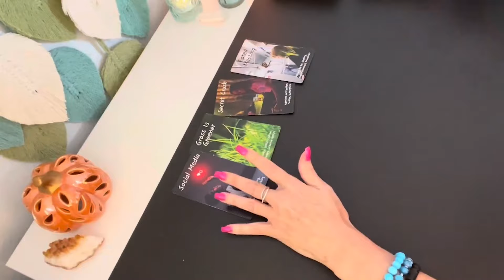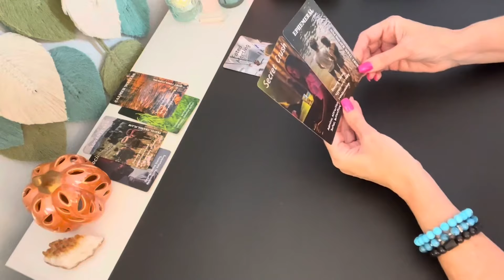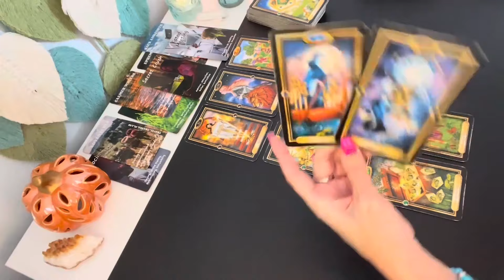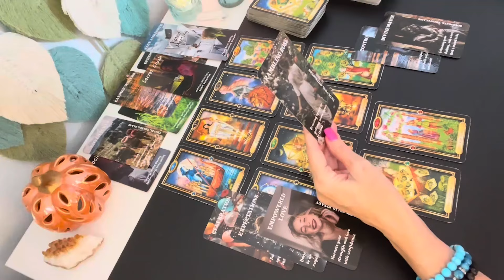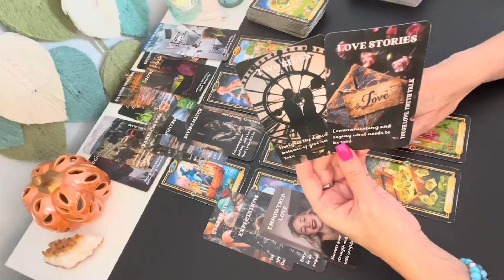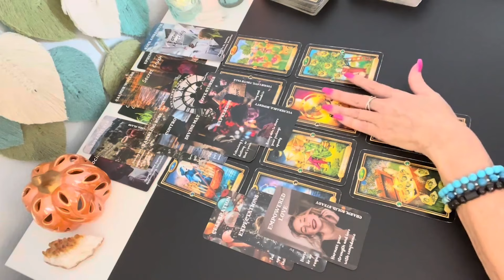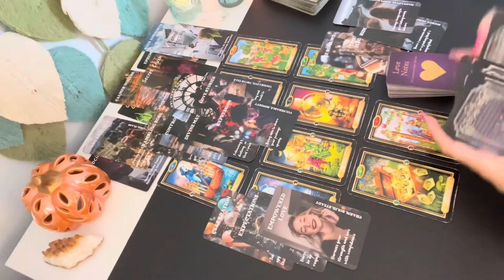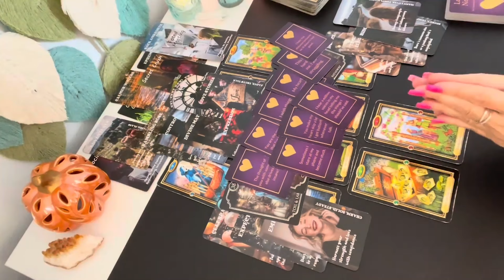❤️The Thought of You With Someone Else Drives Them Crazy! Love Tarot Reading Soulmate Horoscope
COLLECTIVE LOVE SOULMATE TAROT READING HOROSCOPE